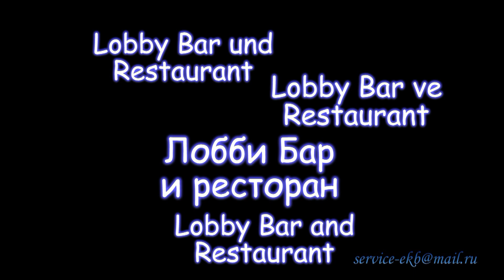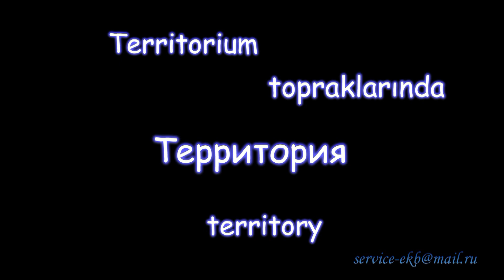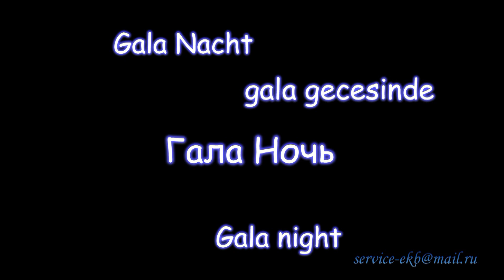Delphin Imperial Luxury Resort